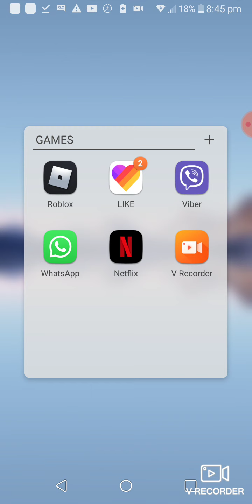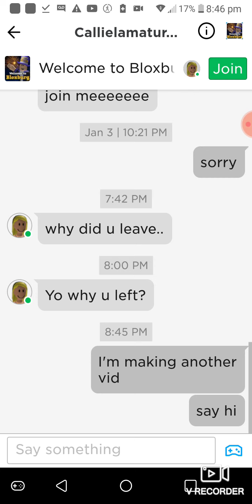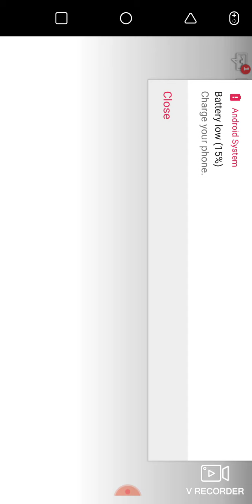Did I get an egg?!